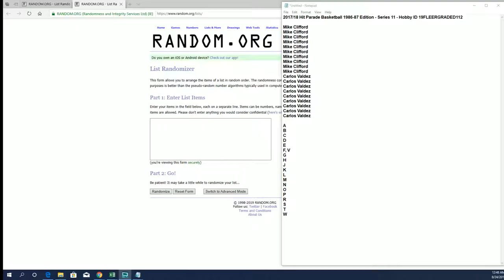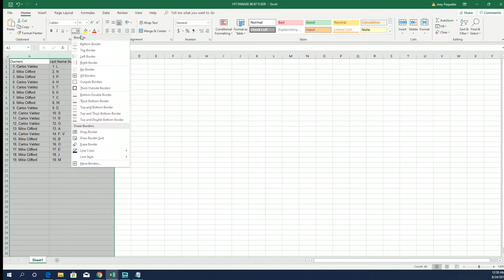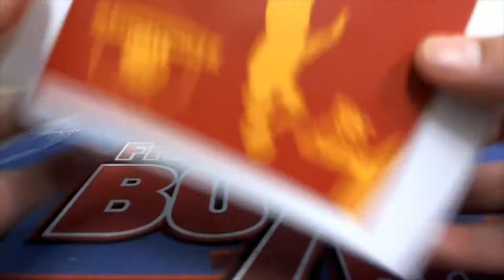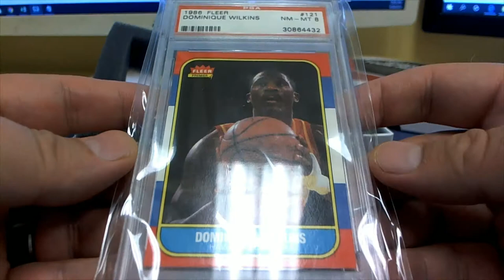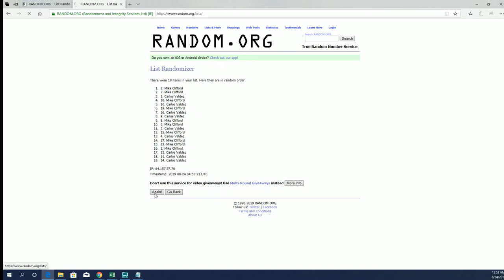201718 Hit Parade Basketball 1986 87 Edition Series 1 Hobby ID 19FLEERGRADED112